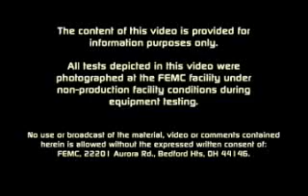FEMC High Speed Soup Cup Production Line